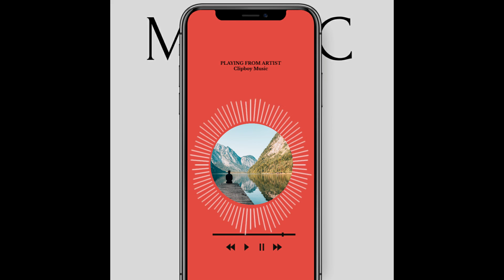Bright Side (Official Audio Visualizer)